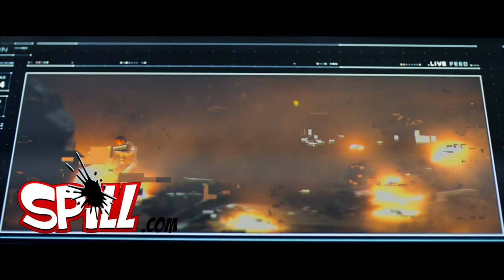'Oblivion' Review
Spill Crew reviews 'Oblivion'